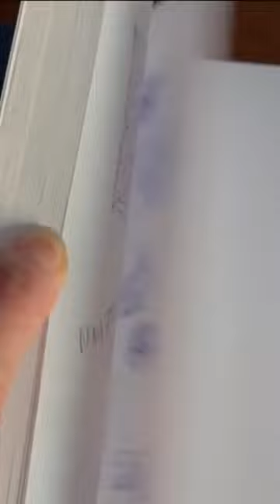Quilt designs are everywhere!